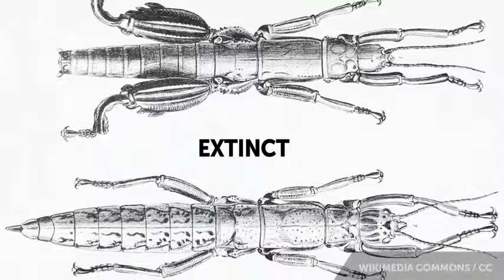ball's pyramid 100 wonders